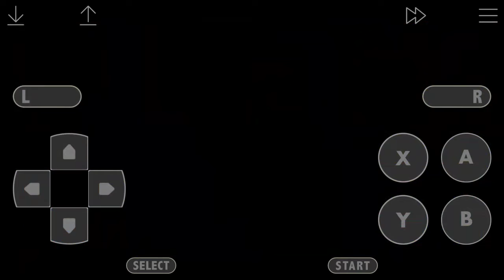fire emblem thracia 776 blind iron man run playng with my fett episode 22 they won't stop spawning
rule 1 i cand play with my hands i can only play with my feet
rule 2 i can use my hands when cutcence but nod during battles or map moving only during texts
rule 3 i cand save state unless leif dies other wise i cand use save statse